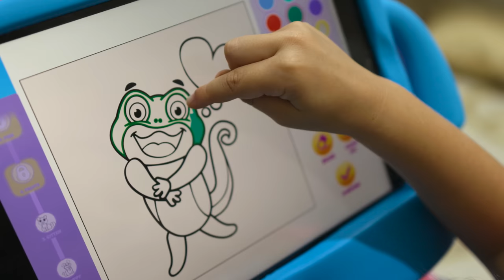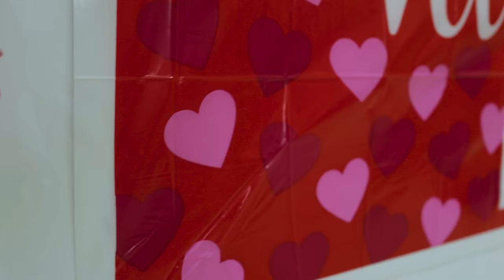Valentine's Day song | Funny Videos for kids by Maya and Mary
Little funny Cupid will help people to remember that it is St Valentine’s day